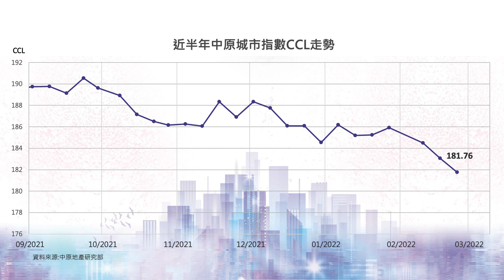樓市C見｜預算案遠水救近火 最苦創業小企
財政預算案一系列派糖措施，遠水能否救近火？結業潮湧現，未來更會加劇，施永青憂慮企業家缺乏動力，對社會、經濟造成更大損失，盼望疫情來得快去得快。中原(工商舖)董事總經理潘志明瞭解政府推出「暫緩追租」用意，但做法卻違反合約精神，把責任推向業主身上又是否恰當？兩位專家與你仔細分析！

0:00 第5波疫情爆發，哪類行業打擊最大？
5:30 600億消費券對中小企屬遠水救近火？
9:30 「暫緩追租」激起工商舖小業主組成大聯盟，是否雙輸局面？

bmgproductionmusic